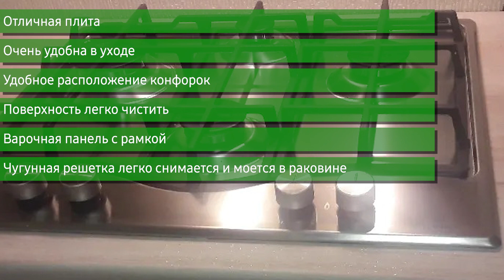Газовая варочная панель Hotpoint-Ariston PCN 641 IX